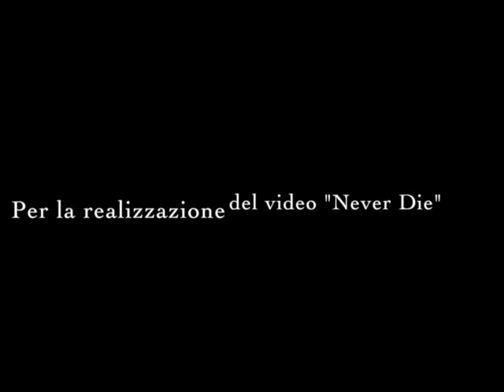Intervista a Dylan Jay sul singolo "Never Die"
Intervista al cantautore calabrese Dylan Jay sul singolo "Never Die" etichetta Dissonanze Records con distribuzione Believ.

Realizzazione del Video "Never Die"a cura di Tiziana Bagnato, regia di Giuseppe Galatà e fotografia di Carlo Pontoriero.